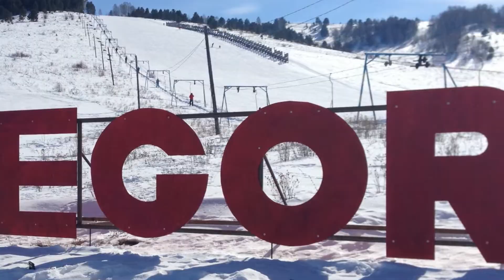Давегор прогулка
Немного фотографий с пешей прогулки по горе Давегор. И немного лыжников.